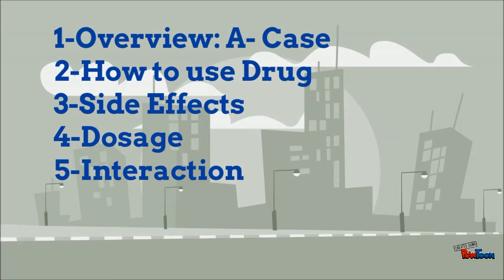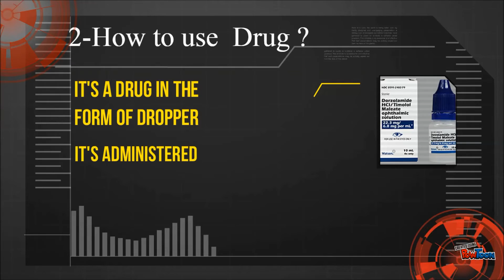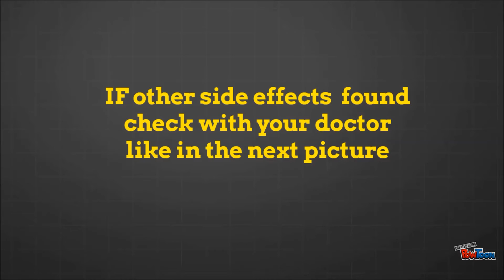Dorzolamide Drug Pharmacology Overview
Explanation about pharmacological Drug of Dorzolamide and how to use it. Showing the overview of the Drug by script between pharmacist and patient in the form of Cartoon. Finally, I hope you will enjoy it.